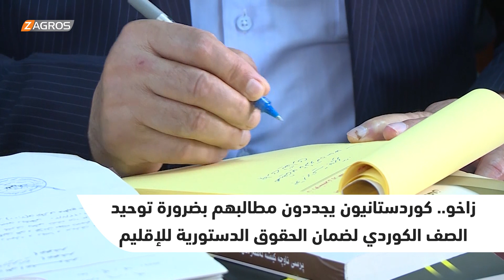زاخو.. كوردستانيون يجددون مطالبهم بضرورة توحيد الصف الكوردي لضمان الحقوق الدستورية للإقليم